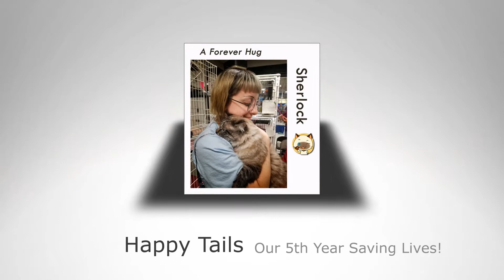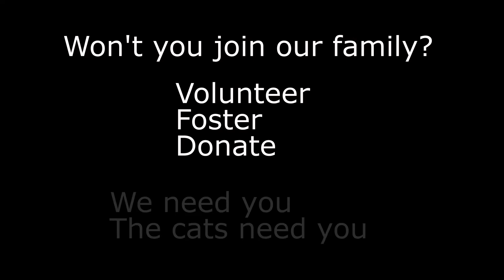Happy Tails 2017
Our 5th year saving the lives of homeless and abandoned cats in New Mexico.